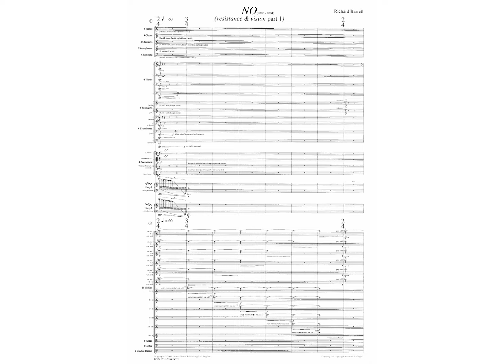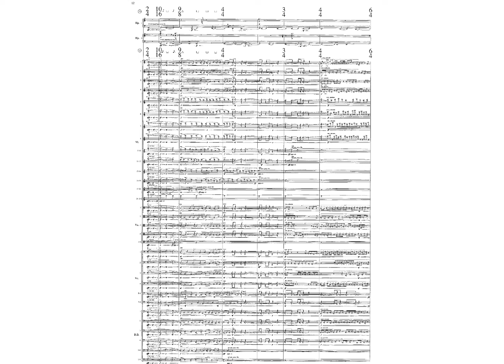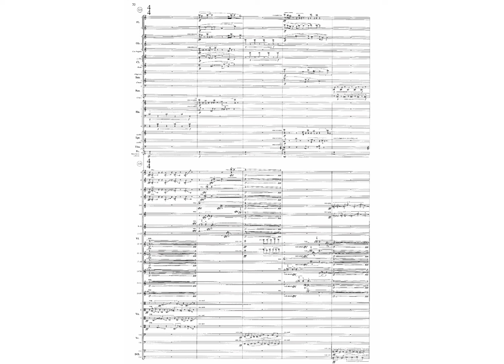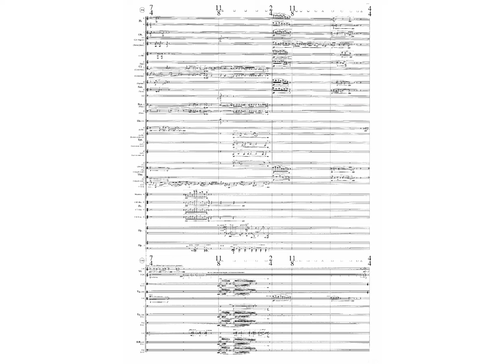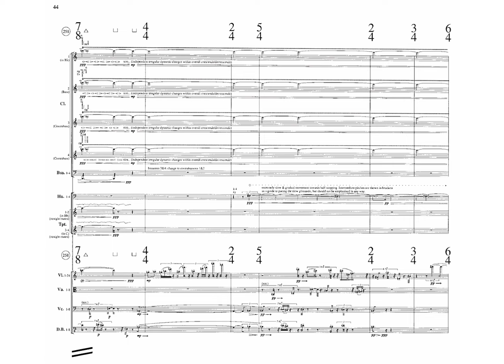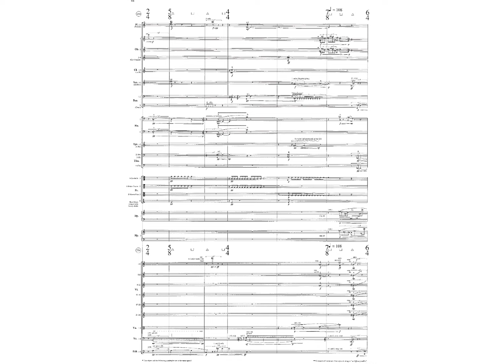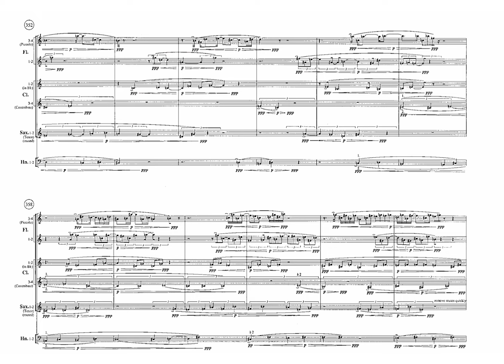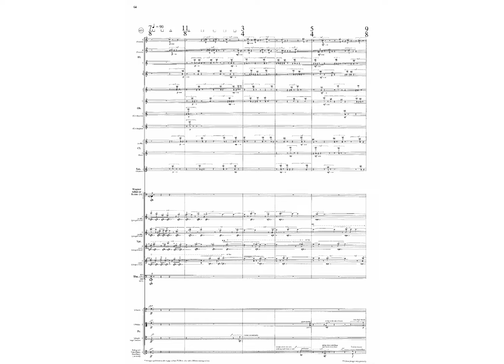Richard Barrett - resistance & vision 1: NO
performer is London Symphony Orchestra